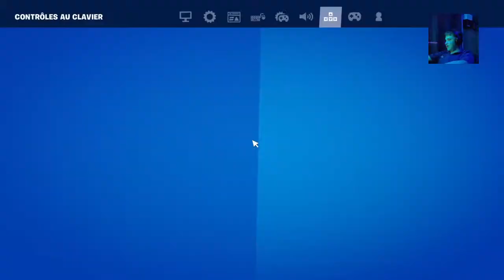jje trole mais ami